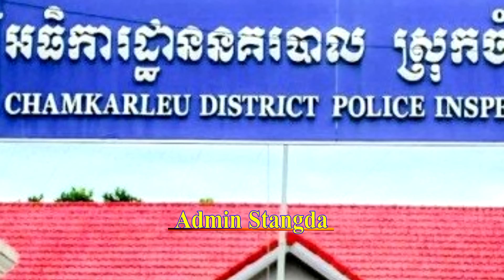Congratulations to the police